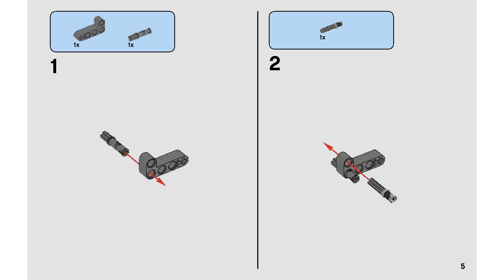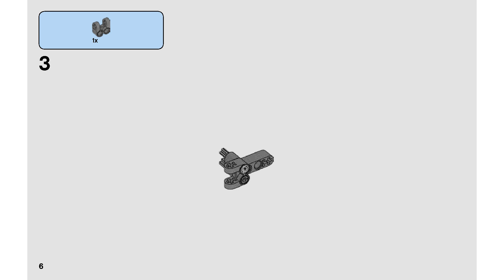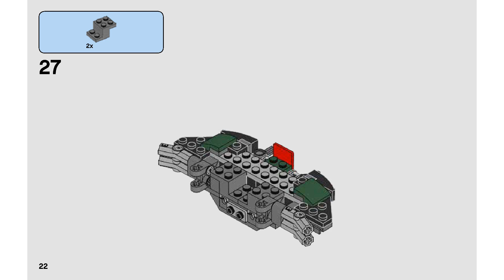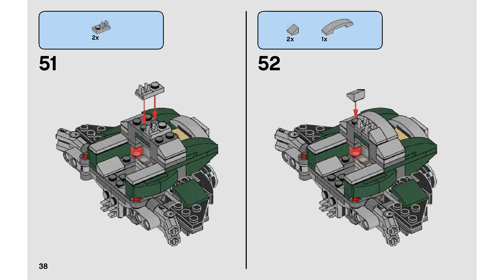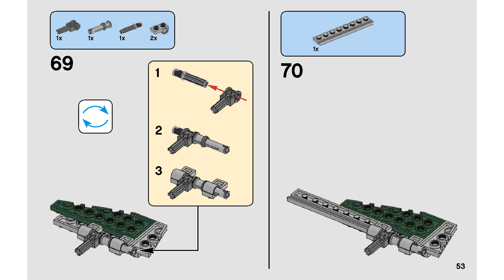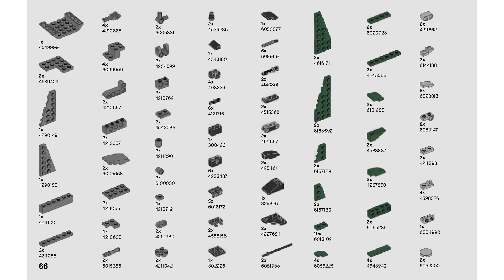Lego 75168 Star Wars Yoda s Jedi Starfighter 2017 Instructions